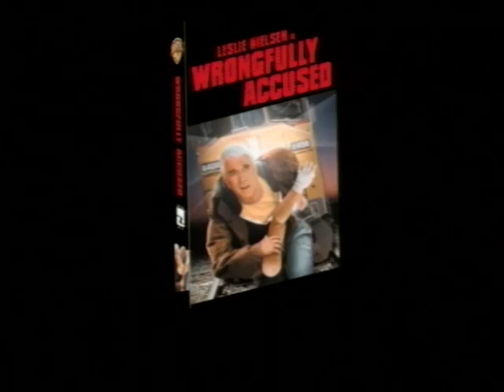Wrongfully Accused Trailer